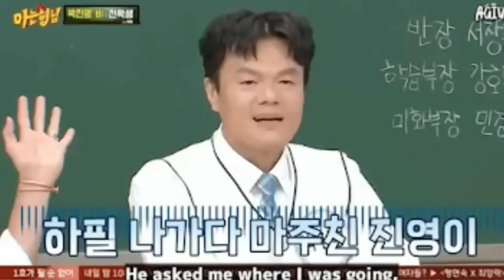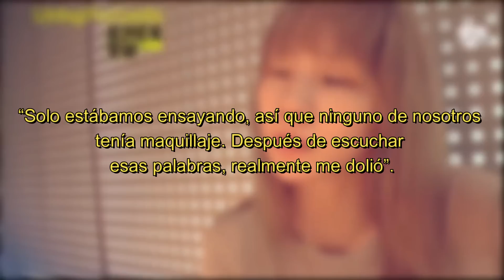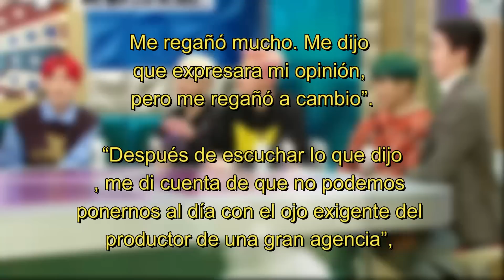IDOLS QUE FUERON REGAÑADOS CRUELMENTE